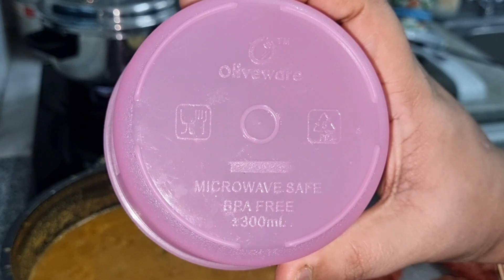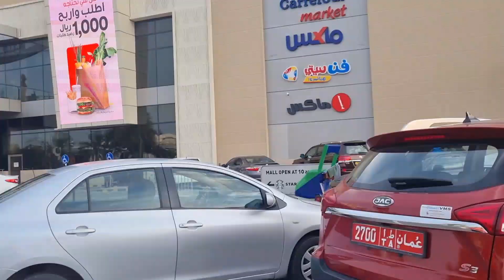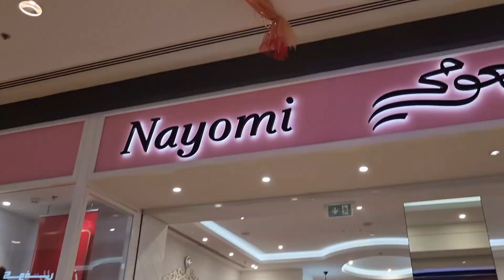weekendvlog randomvideo storingtips tiffinideas indianyoutuber muscatvlog immunityboostingdrinks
Hello all... My name is Nishmitha and this is my YouTube channel created for spreading my knowledge and interest for food.. U guys are supporting me a lots and I wish u all to be a part of my channel and become a part of my YouTube family... Do subscribe my channel its totally free and yes, it means a lot to me.. ❤️❤️Thank u so much for passing by and watching my video... I wish u all to support me in same manner and ur appreciation means a lots lots to me... Bye guys... Stay care and stay safe... Bye bye.. 🙋